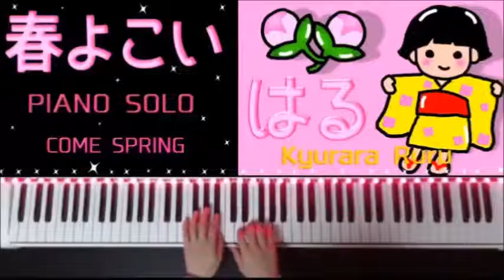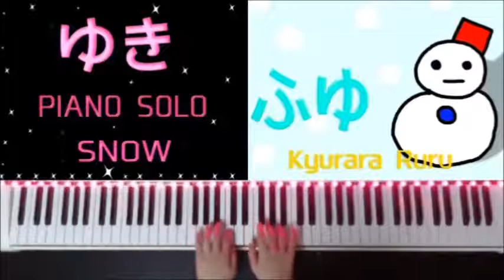Children's Song Medley - Four seasons [ ELECTRIC PIANO SOLO ] / 童謡メドレー四季 ( エレクトリックピアノソロ )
1. 春よこい / Come Spring
2. すいかの名産地 /  Locale famous for watermelon
3. やきいもグーチーパー / Sweet potato Rock-paper-scissors
4. ゆき / SNOW

絵はきゅららが描きました☆
All of those pictures were drawn by me.